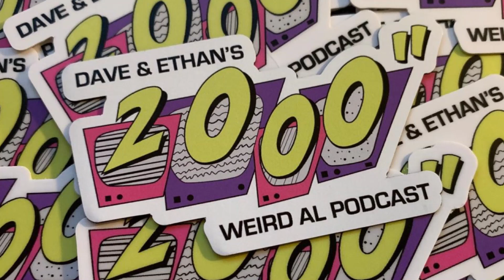Episode 76″ – Portugal. The Man Returns! (John Gourley & Zach Carothers)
Dave and Ethan welcome back the founding members of Portugal. The Man – John Gourley & Zach Carothers – on the heels of their ground-breaking new song, “Who’s Gonna Stop Me,” featuring “Weird Al” Yankovic!